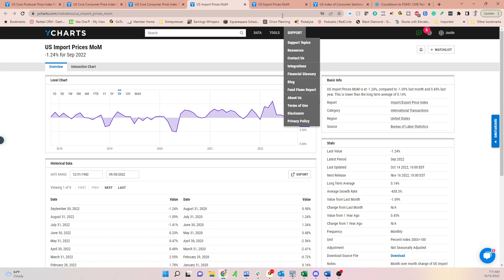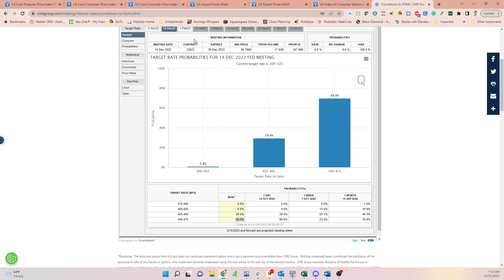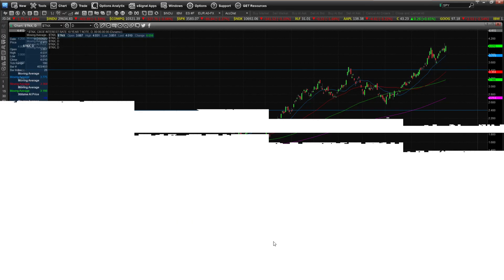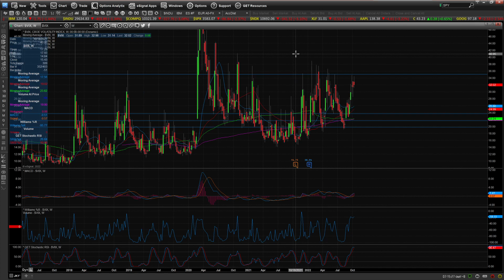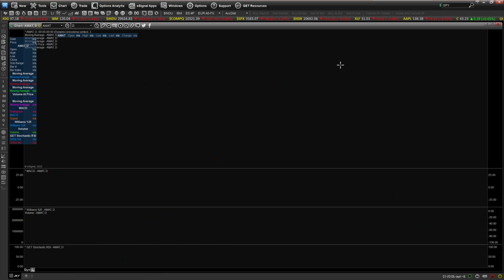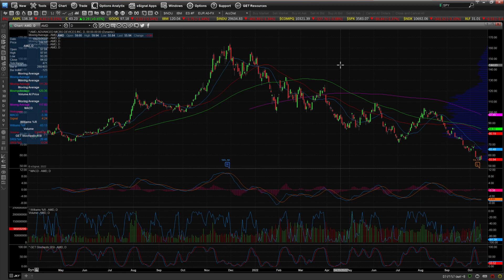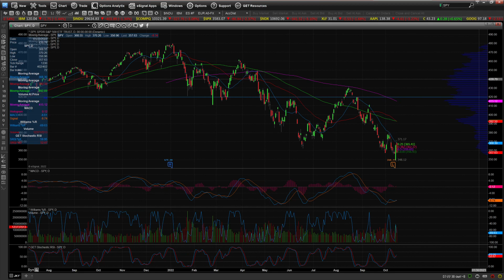Mixed Inflation Data Brings More Market Gyrations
InvestTalk is designed to ignore the prevailing media hype and, instead, give listeners an unbiased appraisal of the investing marketplace. On every show, our registered investment advisors, Steve Peasley and Justin Klein inform and educate with a skillfully blended mix of discerning market analysis and answers to listener questions.

InvestTalk is a live radio broadcast on AM 1220 or FM 95.3 in the Bay Area from 4-5 PM PST.

In a world where media pushes hype and hyperbole, InvestTalk, an investing and personal finance podcast, is the place for straight talk and independent investment advice. We discuss relevant current market events, how to create a successful investment strategy, and of course the topics brought by our listeners.

InvestTalk is a place to discover insights from Steve and Justin on the Radio or via Podcast. InvestTalk is also your anytime resource for learning about the complex variables affecting your ability to attain financial success. Whether dispensing tips like how to find a great stock or an explanation of more broadly-tailored financial planning strategies, InvestTalk consistently provides independent investment advice—which is never influenced by bias or third-party propaganda.

Call our anytime listener line at 888-99-CHART to ask your question live or leave a message to be answered on an upcoming show. Whether you are an active caller or a passive listener, InvestTalk will help you make better money decisions by having a better market perspective and more refined investing knowledge.

If you want to learn more about the KPP Financial Investment Strategies go